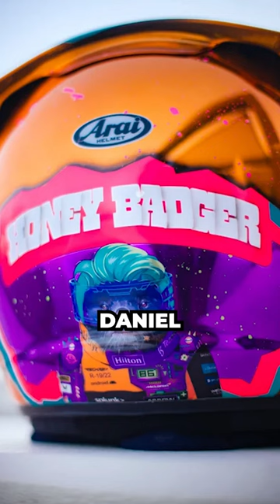Why is Danny Ric called The Honey Badger?!